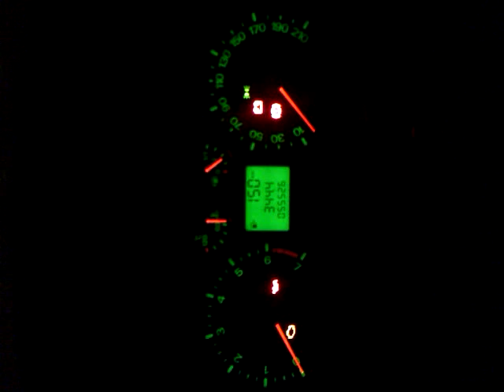Странный вой при запуске фиесты на морозе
Странный вой при запуске двигателя фиесты на морозе (-20)